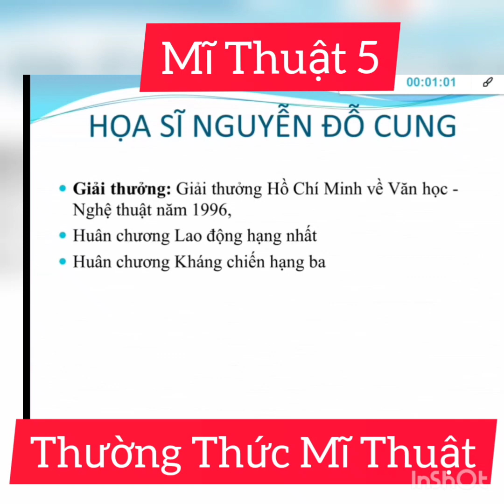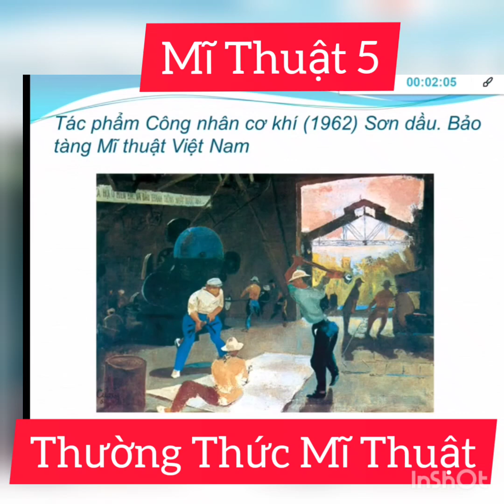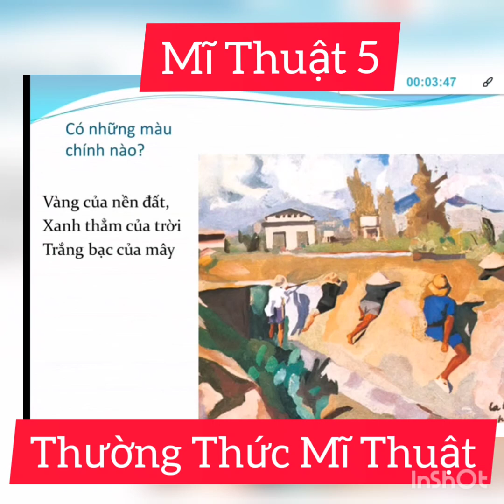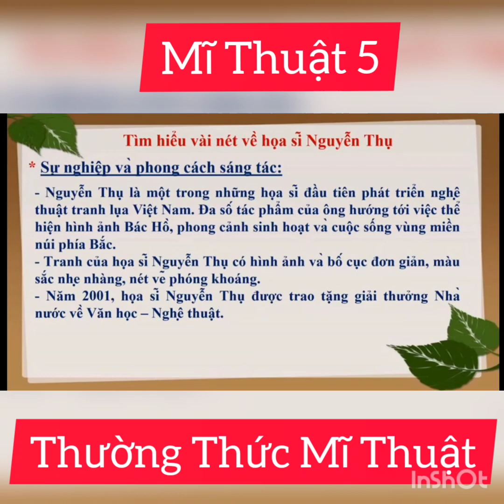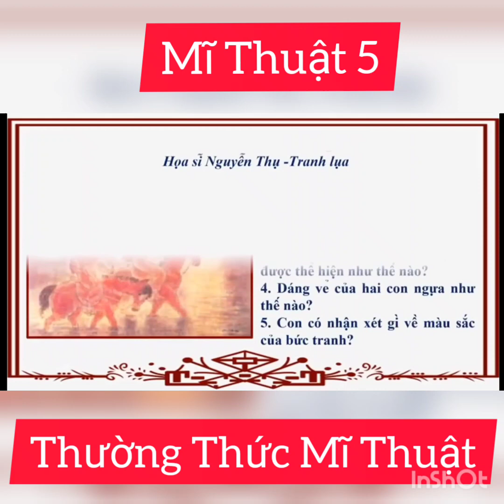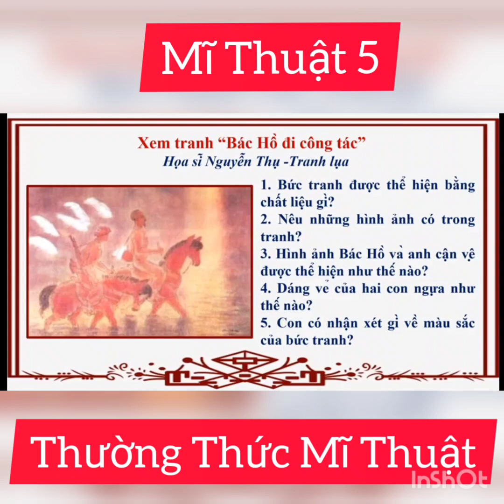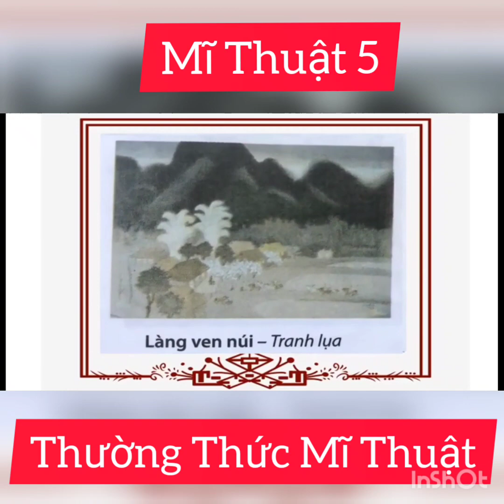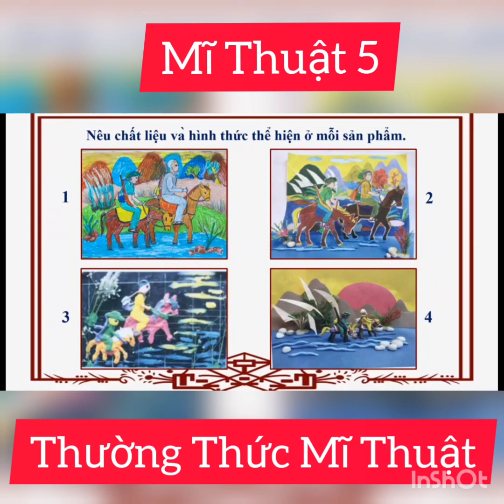Mĩ Thuật 5#Tuần 13_14# Thường Thức Mĩ Thuật.